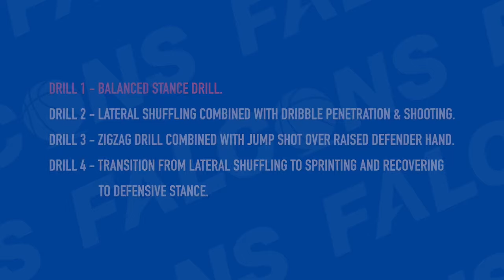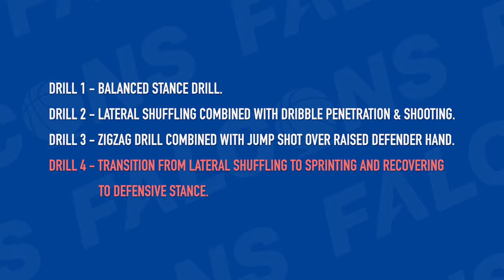Defensive stance and defensive slides in basketball (episode 11 training drills)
In this video you will find drills for teaching and improving defensive stance and defensive slides in basketball